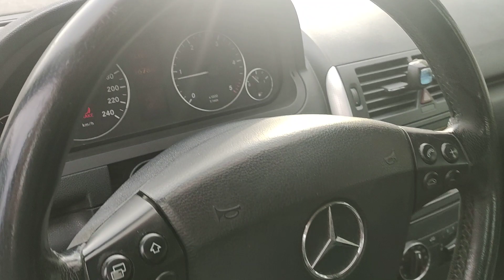MERCEDES A 200 CDI Avantgarde - 2006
*E' NECESSARIO FISSARE UN APPUNTAMENTO*

MERCEDES A 200 CDI Avantgarde (rif. N°1314)
Bellissima Classe A 200 Avantgarde, adatta a circuiti cittadini e lunghe percorrenze, in buone condizioni generali.
La vettura è dotata di stereo Piooner con funzionalità Bluetooth, Cerchi in lega "16, interni in pelle/stoffa .
In vendita con formula VISTA e PIACIUTA.

MANUTENZIONE: Tagliandata regolarmente dall'attuale proprietario. Ultimo tagliando effettuato ad APRILE 2022 a 152383km con sostituzione pasticche posteriori(presente fattura). Sostituite anche pasticche anteriori a OTTOBRE 2022.

CARROZZERIA PERIZIATA: Da segnalare vari segni da parcheggio su sportelli e paraurti ant/post. Internamente presenta lieve spellatura su sedile lato guida, usura cambio marce.

CHI SIAMO:
Privacar è un gruppo con oltre 30 punti vendita in Italia e più di 1000 auto in pronta consegna visibili sul nostro sito. La nostra missione è vendere le auto per conto dei privati garantendo fiducia e sicurezza all’acquirente tramite una perizia e dando anche la possibilità di sottoscrivere una garanzia guasti e finanziare il veicolo anche per l'importo totale